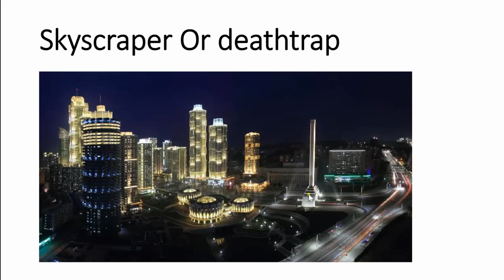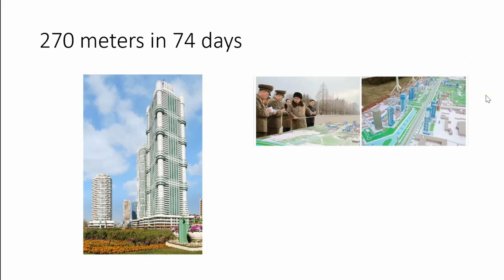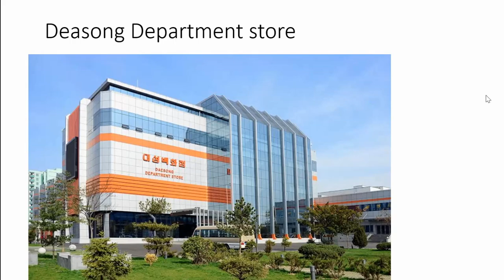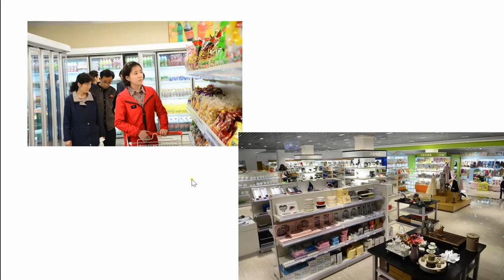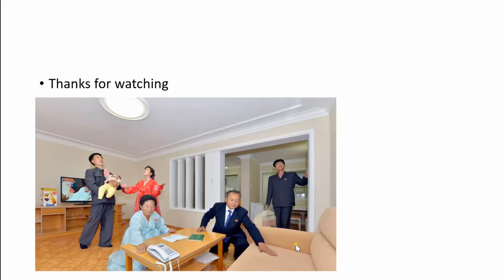Pyongyang elite Open Source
A short look at the elite compounds in Pyongyang as well at a department store. I do not intend any disrespect to the People of Pyongyang . But i do have a hard time taking the Photos that are published by the Publicity and Information Department serious , so any patronising or fun is towards the PAD not the population of NK